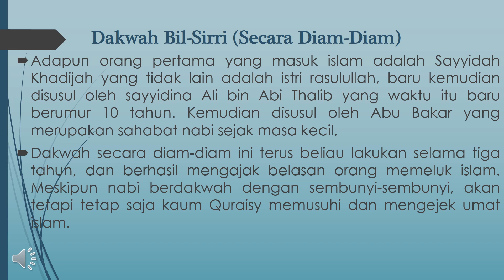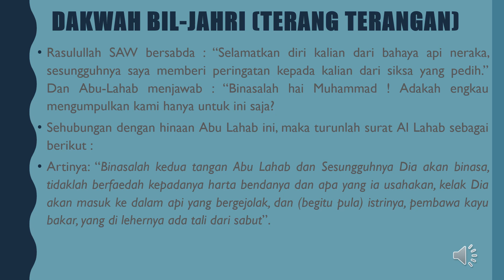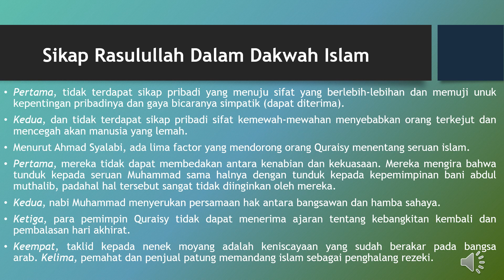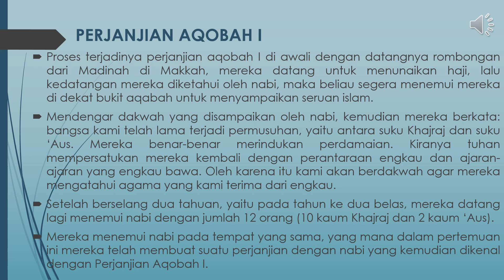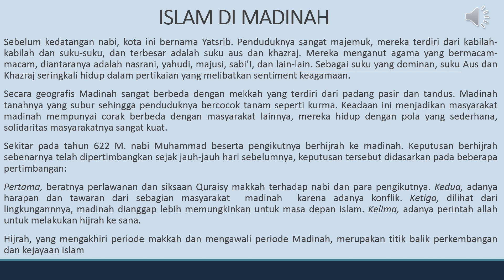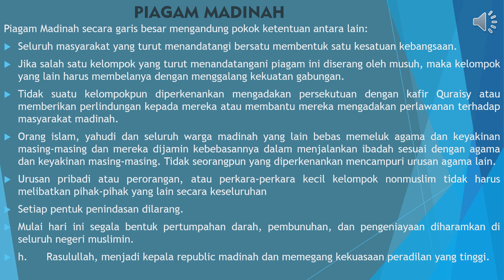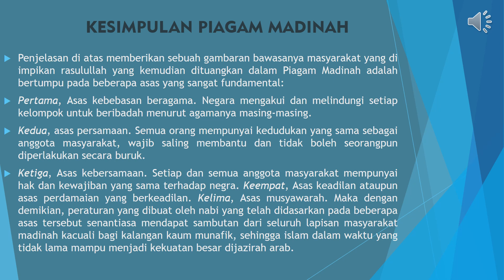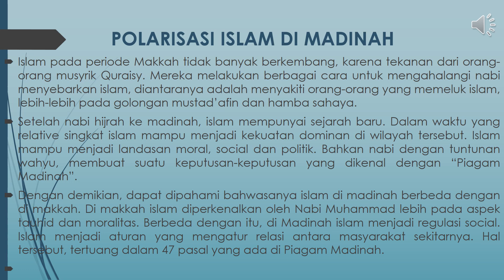4.STRATEGI DAKWAH ISLAM RASULULLAH SAW | Sejarah Peradaban Islam | Ustadz Tamim Mulloh UTM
Sejarah Peradaban Islam di Masa Rasulullah SAW

STRATEGI DAKWAH ISLAM RASULULLAH SAW | Sejarah Peradaban Islam | Ustadz Tamim Mulloh UTM